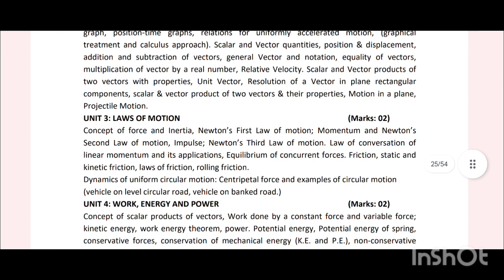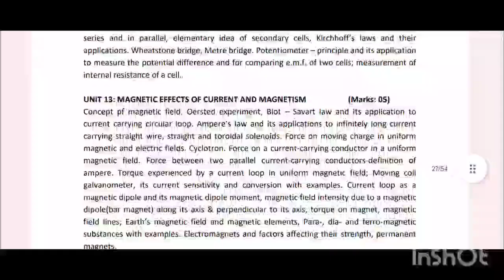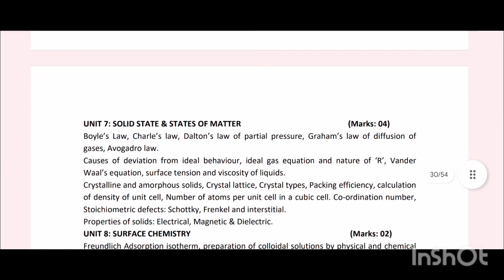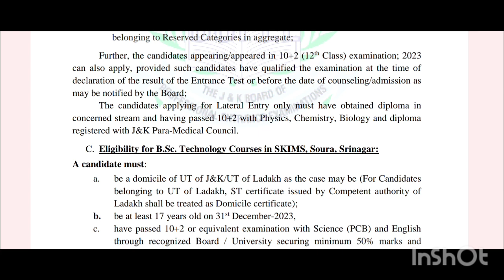JKBOPEE BSC NURSING SYLLABUS || PREVIOUS YEAR PAPERS || ELIGIBILITY || APPLICATION FORMS DATE